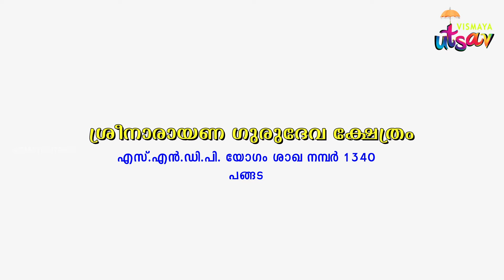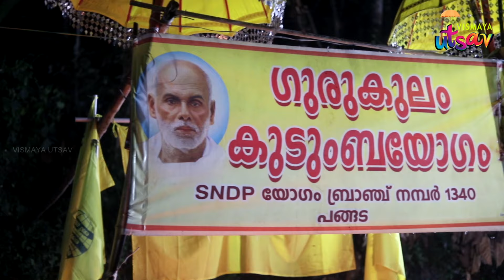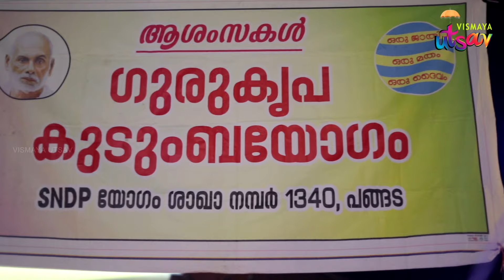ശ്രീനാരായണ ഗുരുദേവ ക്ഷേത്രം, പങ്ങട / തിരുവുത്സവം 2024 / ഘോഷയാത്ര